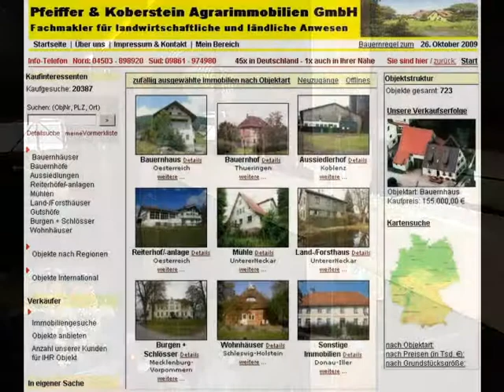Gewerbehalle, ehemaliger Schafstall, in einem ruhigen Tal ge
Gewerbehalle, ehemaliger Schafstall, in einem ruhigen Tal gelegen - Gewerbeimmobilie in Baiersbronn - ObjNr: 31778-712
Der ehemalige Schafstall liegt in einem Tal bei Freudenstadt. Nutzung als Lagerhalle oder Mastbetrieb ist denkbar. Keine Nachbarn in der direkten Umgebung. Gerne sind wir Ihnen auch bei der Klärung einer Umnutzung behilflich.